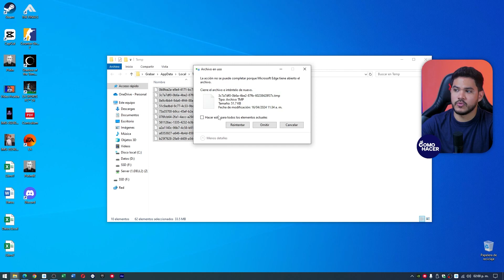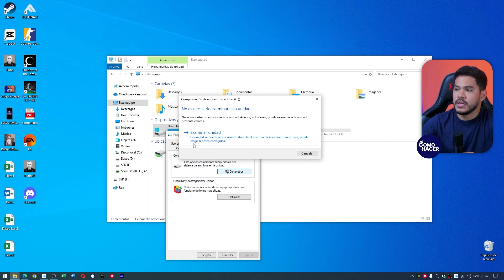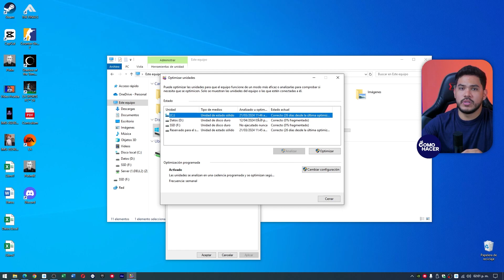Cómo LIBERAR ESPACIO en el Disco C | 💽 Guía Completa 💽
En esta guía completa te mostramos paso a paso cómo liberar espacio en tu Disco C de manera eficaz y segura. Aprende a optimizar tu almacenamiento con técnicas y herramientas prácticas, incluyendo limpieza de archivos temporales, desinstalación de programas innecesarios y mucho más. Perfecto para usuarios de PC que buscan mejorar el rendimiento de su sistema y ganar espacio extra en su disco duro. ¡Sigue nuestros consejos expertos y nunca más te preocupes por la falta de espacio en tu ordenador!